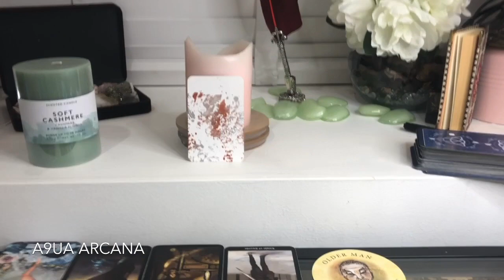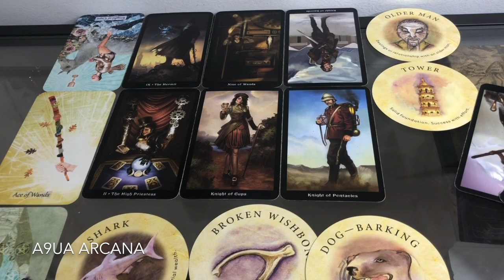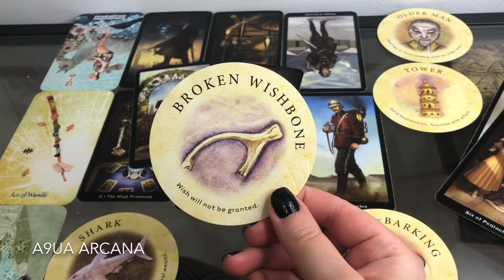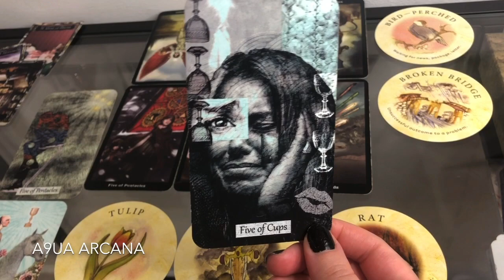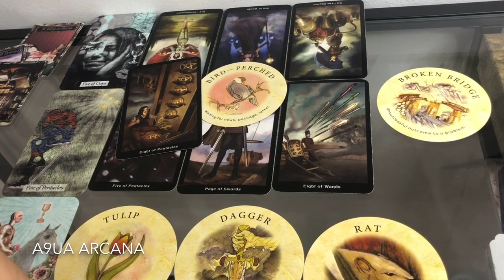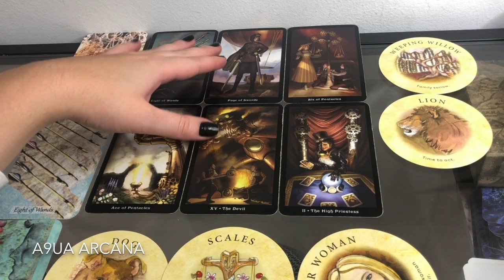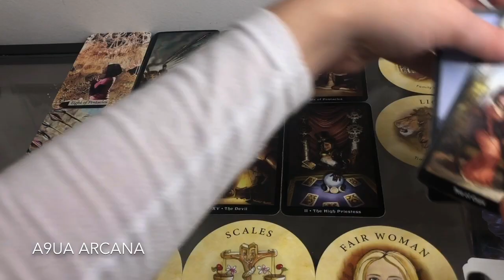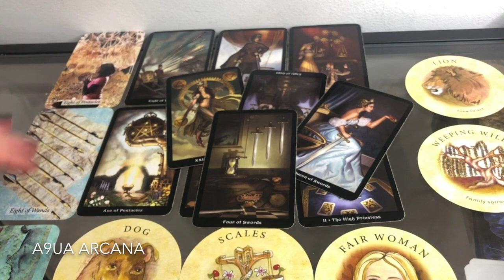🔮 Pick A Card - December Predictions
Hi Tribe,
Today we are jumping ahead and looking at your December predictions. Some very interesting stories, feel free to choose a couple of decks if you feel drawn to as I have a feeling there might be messages for some of you in two decks. I hope you all are having a good week and please be patient with live mediumship reading, as you can tell I have been very busy letely, but I promise to do it as soon as possible.
[links for the decks I use below].
Time Stamps:
1 - 1:06
2 - 14:25
3 - 27:11

🔮 Detailed Personal Readings/Mediumship Services:

Leo 1989